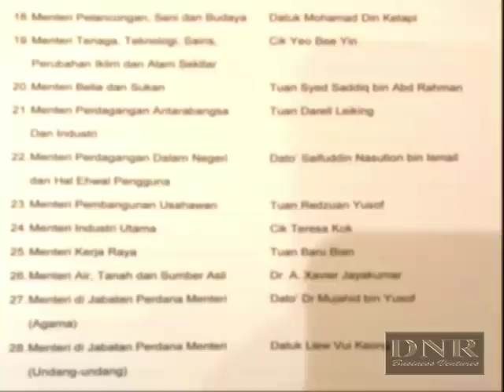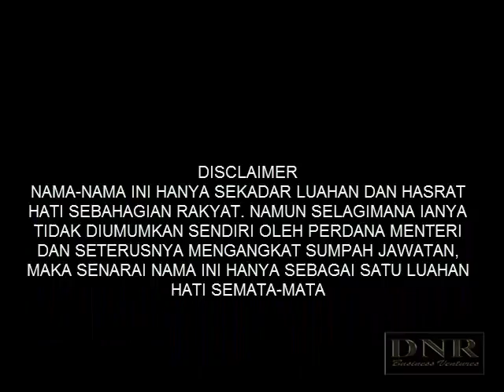SENARAI PENUH MENTERI DAN TIMBALAN MENTERI KABINET MALAYSIA 2018